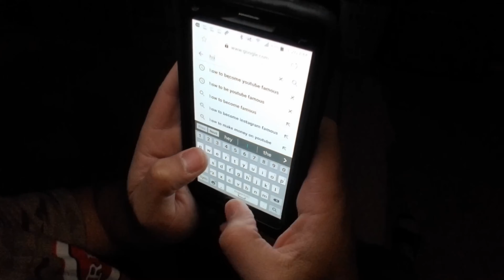How To Be Famous on YouTube (Wiki How)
Wiki How Teaches Us How To Become Youtube Famous !!! Make yourself YouTube Famous With This Simple Tip 😂